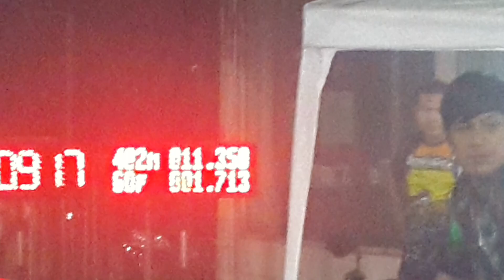รถบ้านตันเจ็ด turbo 3000 เปิ้ล&ปูลพบุรี & โชคทวี 12.888 & 11.358 sec. Run 2